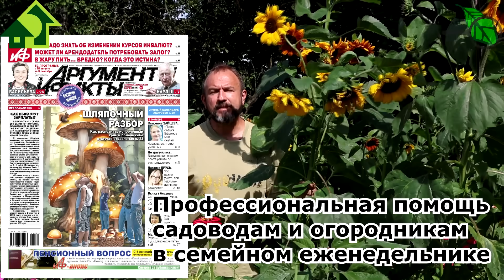Усталая почва снова плодородная. НЕ КОМПОСТ, а настоящее ЧУДО! Обновите почву этим компостом.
Компост - настоящий биореактор, в котором варятся растительные остатки, а, вернее. перевариваются различными микробиками. Компост может стать источником заразы для растений и для человека, может превратиться в ценнейшее удобрение и подкормку почвенных организмов (анаэробный компост - "для бабушек"), а может - в тонну настоящего биопрепарата. Как это сделать - смотрите в этом выпуске.

Защита почвы (Метаризиум) - препарат на основе композиции штаммов гриба Metarhizium, предназначен для защиты растений от насекомых-вредителей и ускоренной их минерализации в почве, а также для борьбы с болезнями растений.
Защита комплексная (Метаризиум+Боверия) – комплексный препарат на основе композиции штаммов грибов Metarhizium и Beauveria, предназначен для защиты растений от насекомых-вредителей и ускоренной их минерализации в почве, а также для борьбы с болезнями растений. Оптимален для обработки почвы.